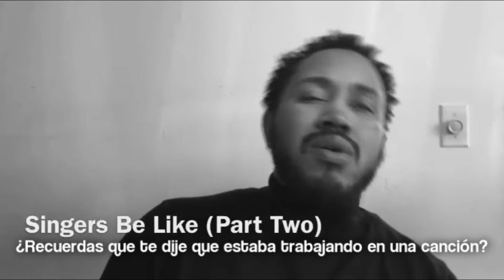Kevon Carter - Cosas de cantantes.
Cuando un cantante trata de explicar su canción...